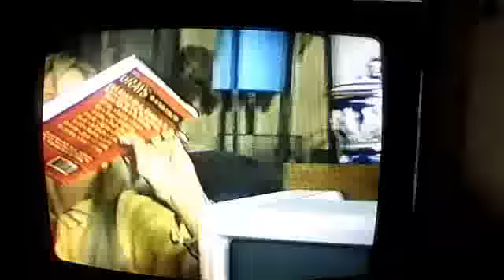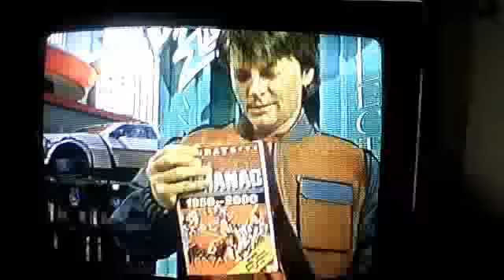Chicago Cubs win in 2015